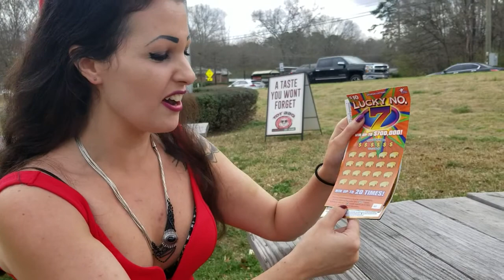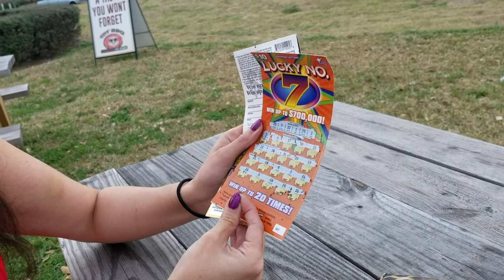Georgia State Lottery Scratch Offs "Lucky No 7" and 25th Anniversary edition. How to play.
Lily plays a Lucky No. 7 and some 25th Anniversary edition Georgia lottery scratch offs with Travis. She gives a quick run down of how to play the different tickets. Watch Lily scratch a plethora of funny losing lotto videos